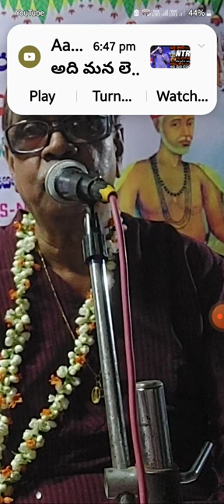Hariyanu vaari sariyevare" Kasturi Gopala Rao Mobile:8639527281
Sreeharihi Saranam
"Hariyanu vaari saroyevare" a Tyagaraja divyanama sankeerthana rendered by me on 29th April 2023 on the occassion of 256th Tyagaraja jayanthi utsavams held at Avanigadda orgaised by "Sathavadhaani", Acha Telugu Kavi "Sri Palaparti Syamalananda Prasad in memory of his father Sri Palaparti Venkata Subba Rao
Violin:Vidwan Sri Chavali Srinivas
Mrudangam: Sri Kandula Anilkumar